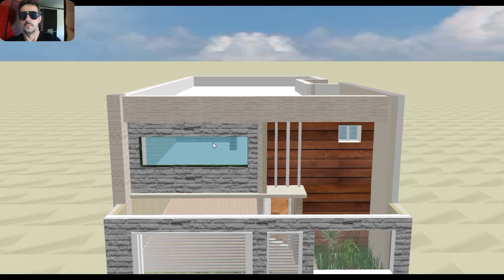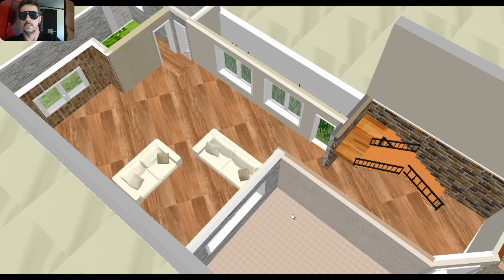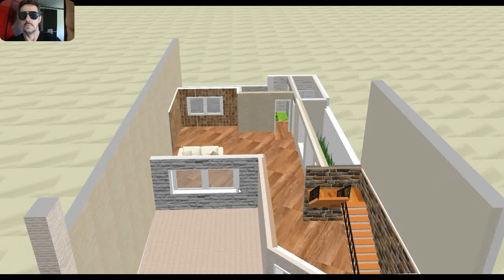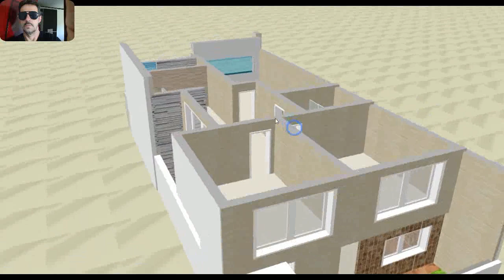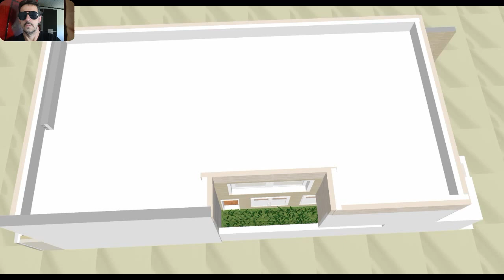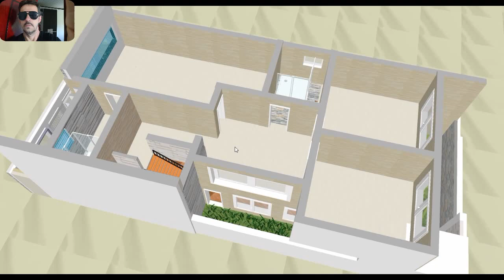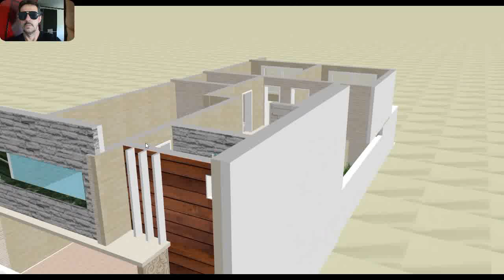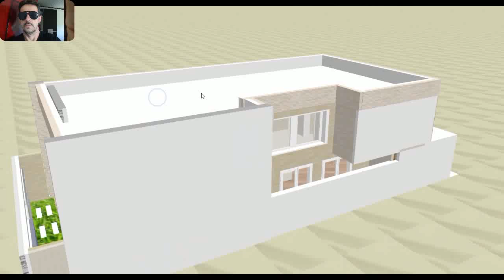CASAS EM 3D PARA SE INSPIRAR